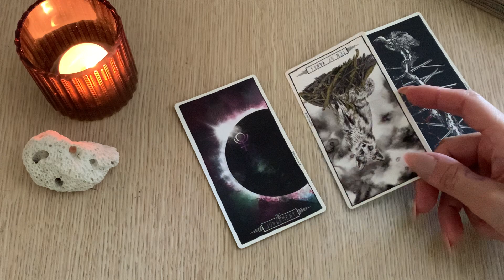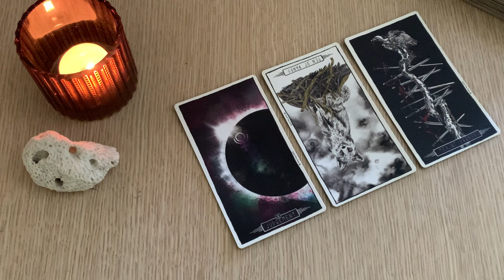PISCES 💦 THEY WANT TO TELL YOU THIS !! Weekly General Tarot Messages. April 2021